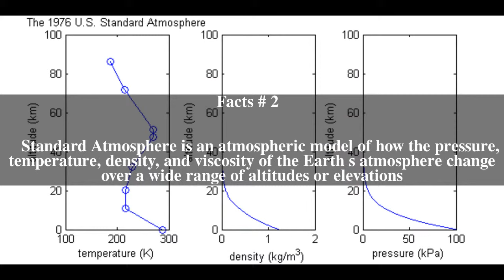U.S. Standard Atmosphere Top # 6 Facts